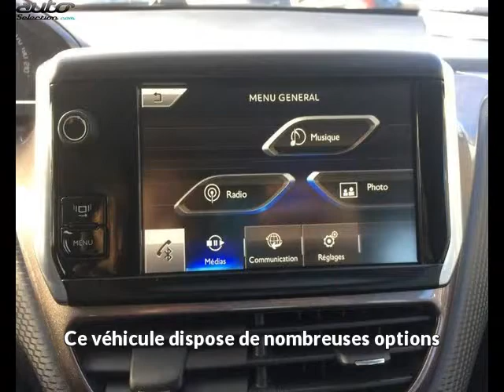Peugeot 2008 occasion visible à Mazamet présentée par Peugeot mazamet savoie inter location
Cette Peugeot 2008 occasion disponible à Mazamet dans le 81 est mise en vente par Peugeot mazamet savoie inter location - 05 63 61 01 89 - tous les détails sont